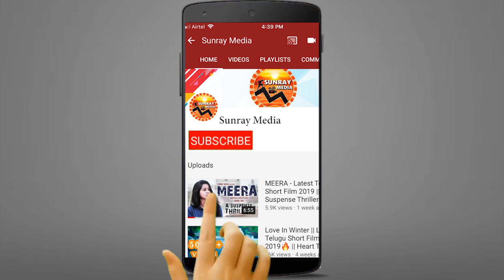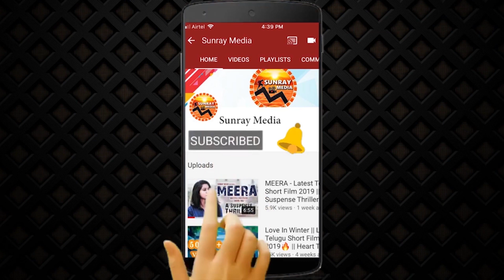1980's Top Stars Re-Union Party At Chiranjeevi House || Ram Charan || Nagarjuna || Venkatesh || SM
1980's Top Stars Re-Union Party in Megastar Chiranjeevi House || Ram Charan || Nagarjuna || Venkatesh || Sunray Media

Every year the stars who had enjoyed prime of their career in the 1980s gather together to celebrate and share the memories of yesteryears. This year Chiranjeevi hosted the get-together. The confluence was held on Sunday (November 24, 2019).

About 40 stars from Telugu, Tamil, Hindi, Kannada and Malayalam attended the party.

Mohanlal, Chiranjeevi, Nagarjuna, Venkatesh, Naresh, Suhasini, Rahman, Jackie Shroff, Ramesh Aravind, Jayasudha, Sumalatha, Lissy, Bhagyaraj, Jayaprada, Sharath Kumar, Amala, Poornima Bhagyaraj, Radha, Sobhana, Nadiya, Prabhu, Jayaram, Khusbu, Radhika, Jagapathi Babu, and others were spotted.